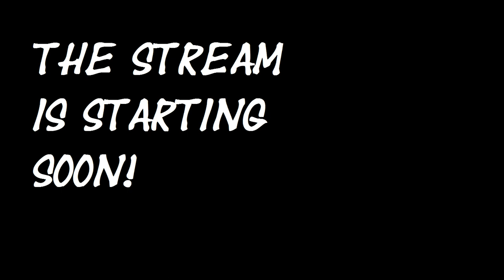SKYWARS AND EGGWARS LIVESTREAM WITH RUSSELL AND RYAN!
Hello everyone Im guessing you looked down here for imformation
about the video or me.

💞 - Wow your still reading this?

LOL